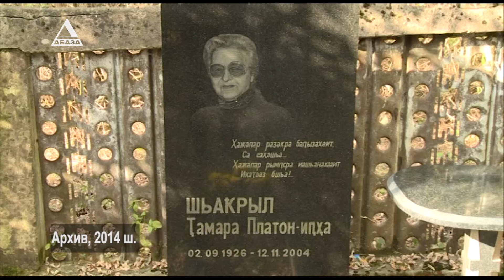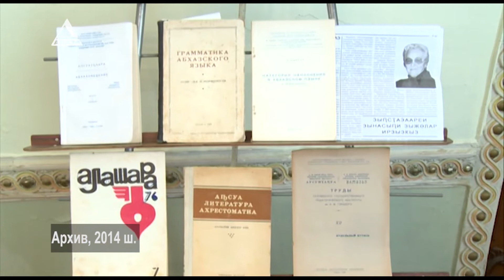Памяти Тамары Шакрыл посвящается